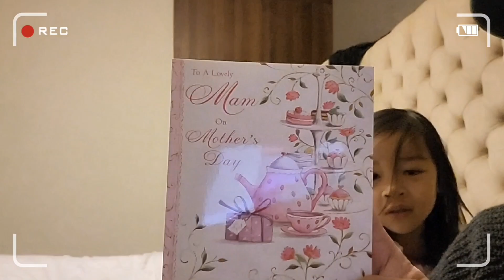Ireland's Mothers Day | Pinoy Family in Ireland